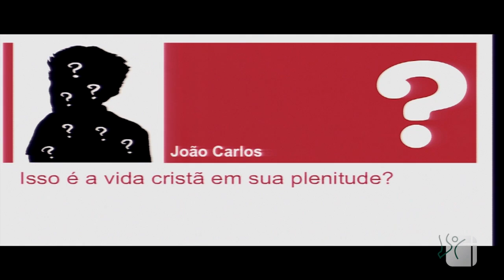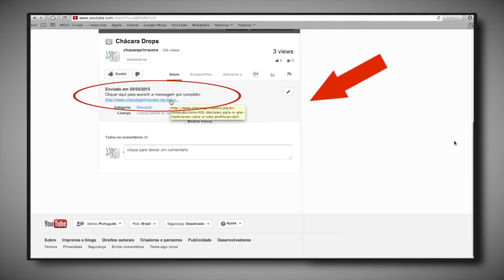Isso é vida Cristã em sua plenitude? I Pr. Ricardo Agreste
Será que vivemos uma vida cristã de plenitude? Aqui estão dois exemplos de uma vida cristã normal.